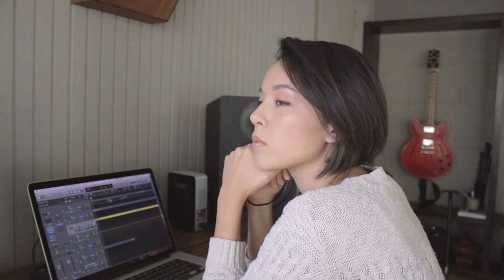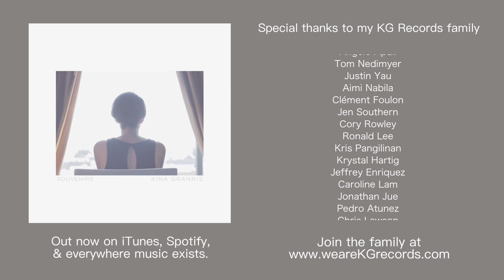Kina Grannis - Souvenirs (Official Music Video)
"Souvenirs" is a reflection on the time I spent in Jakarta, the feelings I felt, the lessons I learned, and what it was like coming home and trying to figure out how to resume normal life again. If you haven't read about my 100 days in Jakarta yet, now would be a great time to get the backstory

"Souvenirs" Lyrics

Four little walls and we made a home
Out of the window the gray unknown
Who would've thought we would wind up here
Holed up and holding it all so dear

And it's time that we take care of things, my dear
If it's all or nothing, cut the cloth, I'm fine here

Oh, how the days seem to disappear
Now all the scars seem like souvenirs
I saw the universe in your eyes
Telling me it's gonna be alright

Shot by Jesse Epstein
Directed/Edited/Colored by Kina Grannis

Kina Grannis - Souvenirs
KG Records 2017